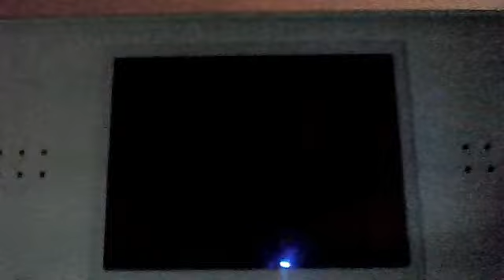Pokemon Black: Final Cheren Battle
This is the last battle against Cheren on Victory Road. His team is:
Liepard, Lvl 67 starter, lvl 65 Elemental Monkey, lvl 65 Unfenzant, lvl 65 Gigalith and lvl 65 Haxorus. Enjoy